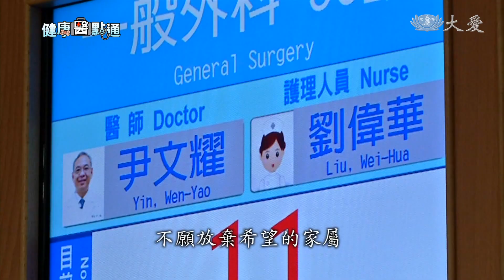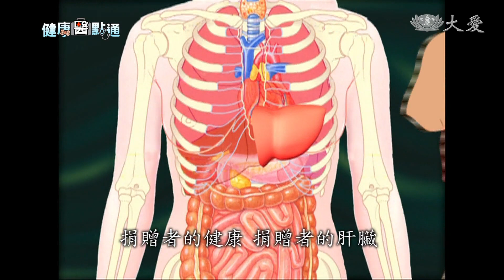肝臟活體移植技術進步 C肝有救免甘苦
每年因為慢性肝炎、肝硬化或者是肝癌而死亡，超過一萬多人。透過器官移植來維持生命，是最佳方法！但是等待腦死大愛器官捐贈，卻非常有限，隨著活體肝臟移植技術的成熟，即使患有C型肝炎且嚴重肝硬化，也能透過活體肝臟移植，延續生命。

活體肝臟移植受贈者 林民農:「後來就發現(肝臟)不好的時候，就沒有種了，沒有那個體力去做。」

林先生罹患C型肝炎多年，近年來病情急轉為肝硬化，醫師建議：必需換肝才能活命！

活體肝臟移植捐贈者 林雪靜:「如果要等人家大體捐贈的話，就是不知道要排隊排到什麼時候，又怕爸爸病情惡化，我就想說，不然就我捐(肝臟)給我爸爸。」

林先生除了肝硬化之外，還有糖尿病、心臟瓣膜閉鎖不全，和食道靜脈瘤破裂出血等問題，使活體肝臟移植手術的困難度與失敗率劇增！不願放棄希望的家屬，終於在大林慈濟醫院移植中心找到希望。

大林慈濟醫院移植外科主任 尹文耀:「因為C肝的關係，就是肝硬化，肝硬化以後的一些併發症，比如說吐血啦、肝昏迷等等，就是滿多次的發生。」

活體肝臟移植是由健康的捐贈者身上，取出60％的肝臟移植到受贈者體內，拯救受贈者的生命，此外，也確保不損及捐贈者的健康，捐贈者的肝臟會慢慢恢復到身體所需的大小。

大林慈濟醫院移植外科主任 尹文耀:「因為他這個肚子裡面的肝臟的構造，沾黏得非常厲害，那沾黏以外，有很多它旁邊的一些很多血管都是變擴張，所以在撥離過程當中容易出血，所以當時確實外科的團隊，加上這個麻醉科都很積極的，就是很小心地來處理。」

活體肝臟移植比一般屍肝移植難度更大，原因在於捐贈者的解部變異性大，肝靜脈需做重建，肝動脈也常小於4mm，須藉由顯微鏡才能完成手術。

大林慈濟醫院移植外科主任 尹文耀:「在術中，還算是很沒有明顯的血壓掉、休克，還算是穩定的完成，花了差不多大概十五、六個小時。」

近年來，活體肝臟移植技術成熟，但仍有許多疾病，需要仰賴大愛器官捐贈來救命，醫界呼籲：人人響應器官捐贈，將無用的器官捐出，讓更多的生命重獲新生與希望。

謝金容 陳柏州 嘉義大林報導。